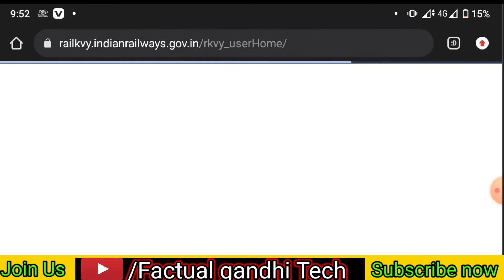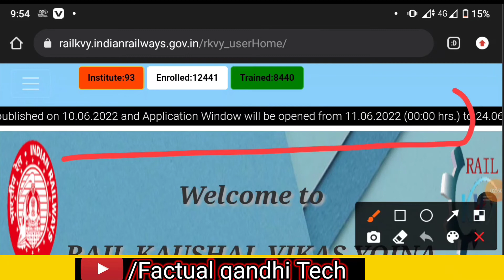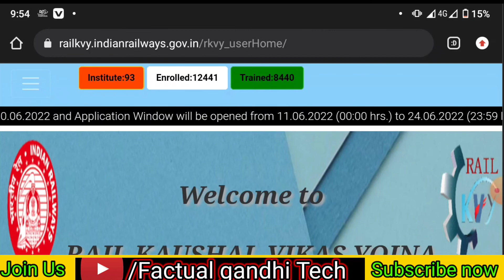Rail Kausal Vikas Yojana 2022।।10th Batch।। Notification Out।। Kaise Apply Kare।।Apply Date ।।Rkvy।।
Rail Kausal Vikash Yojana 10th Batch।। Notification Out।।Kaise Apply Kare।।Apply Date ।।Rkvy।।

Namskar Students
Aaj ke video me baat kiya gya hai rail kaisal vikash yojna ke 10th batch ke liy apply date or notification details ke barey me ki kabse kyq hai aap video ko pura dekhiy

rail kaushal vikas yojana apply online
rail kaushal vikas yojana 2022
railway kaushal vikas yojana
rail kaushal vikas yojana ke fayde
rail kaushal vikas yojana kya hai
rkvy
rail kaushal vikas yojana 2021
railway
rail kaushal vikas yojana training
rail kaushal vikas yojana form kaise bhare
rkvy 2022
rail kaushal vikas yojana lucknow
railway apprentice
pradhan mantri kaushal vikas yojana
rail kaushal vikas yojana documents upload
rail kvy merit list 2022
rail kvy merit list
railwaykaushal vikas online kaise kare
rail kaushal vikas training
railway kaushal vikas yojna online form 2022
rail kaushal vikas yojana apply online 2022
rail kaushal vikas yojana benefits
railway kvy
rail kaushal vikash yojana 2022
pmkvy
rail kvy
pm kaushalvikas yojna online form 2022
rkvy pkvy 2022
rail kaushal vikas yojana merit list 2022
rail kaushal vikash yojana
techmind amar
rail kaushal vikas yojana benefits in hindi
rail kaushal vikas yojana kya hai full information in hindi
pradhanmantri kaushal vikas yojana
kaushal vikas yojana
application ka status check kaise kare
rail kaushal vikas yojana form
rail kaushal merit list
rail kaushal vikas yojana affidavit
bhopal
rkvy merit list
rail kaushal vikas yojana medical certificate
rail kaushal vikas yojana online form 2022
rail kaushal vikas yojana blw
railway apprentice 2022
rkvy training
railway training
rail kvy training
free training
rail kvy training blkw merit list
railway kvy lucknow merit list
rail kaushal vikash yojna merit list
rail kvy blw merit list
प्रधानमंत्री कौशल विकास योजना प्रशिक्षण ऑनलाइन आवेदन 2021
important documents for rail kaushal vikas yojana
rail kaushal vikas yojana online form
rail kaushal vikas yojana certificate
rail kvy result out
free training in railway
rail kvy result 2022
railway recruitment process
rail kaushal vikas yojana central railway